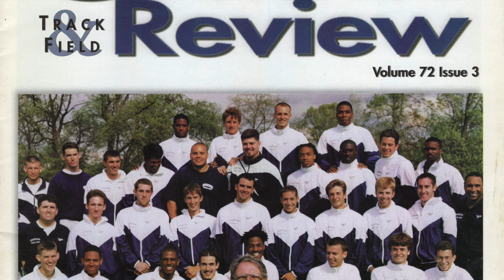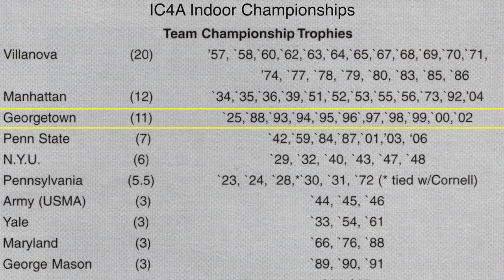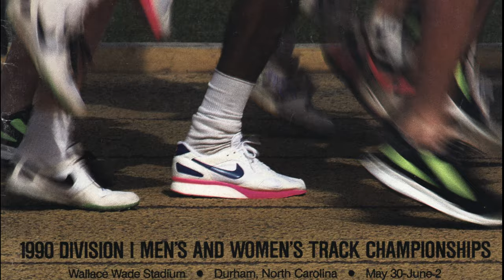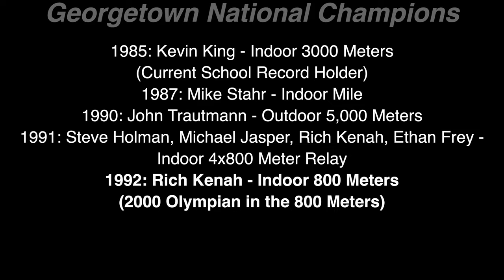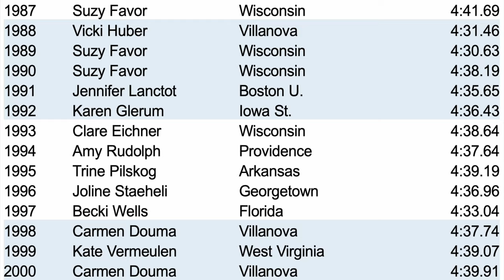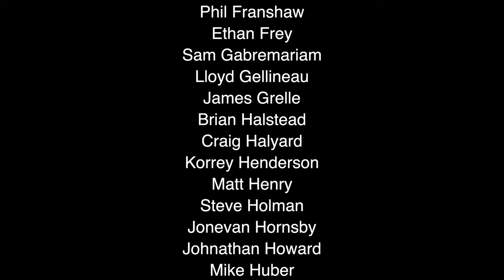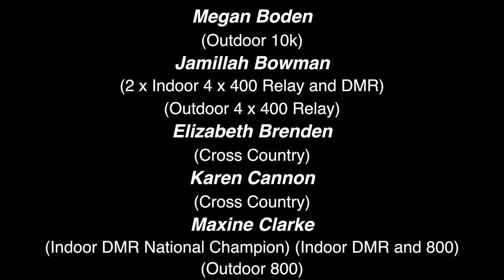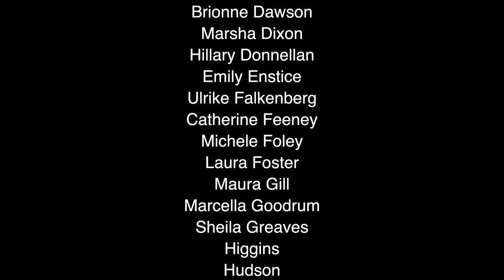Track Coach Frank Gagliano "GAGS" Documentary Series - Georgetown (2)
Coach Frank Gagliano "GAGS" coached Cross Country/Track & Field at all levels (High School, College, and Professional) throughout his 50+ year career. He amassed tremendous success including NCAA Division I National Champions and Olympians.

Part 4 - Georgetown (2) focuses on Coach Frank Gagliano's and Georgetown University's success at the Big East, IC4A, and NCAA Levels.

*All Interview footage was shot in 4k HD. Please check your YouTube quality settings to make sure you are watching in high quality - 1080 HD or 4k HD.

An extensive search was made to find as many as athletes as possible to list at the end of the video. Please accept our sincerest apologies if someone was left off or a name is misspelled.

The Coaching Legends project is aimed at interviewing and telling the stories of Legendary Cross Country/Track & Field Coaches. The goal for this channel is to put out documentary series like this 2 to 3 times a year to help preserve our sports history with the coaches that helped shaped the sport as we know it today.